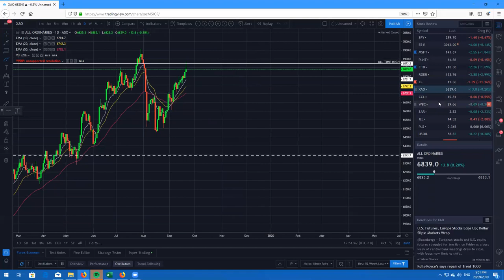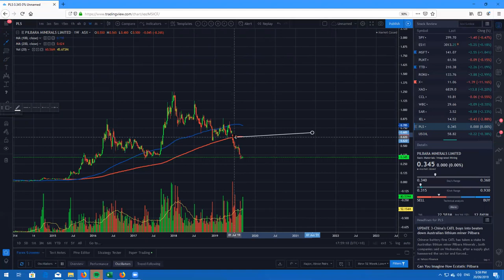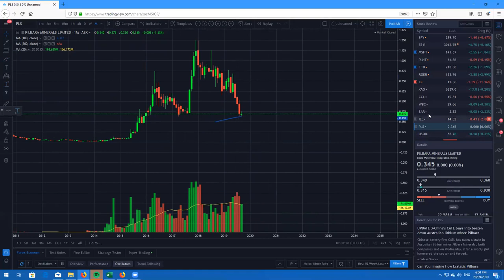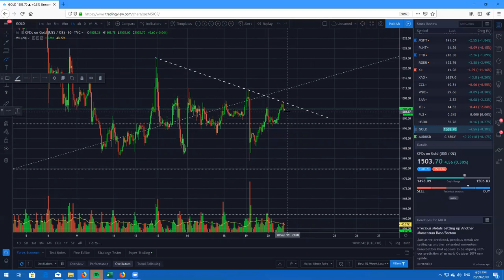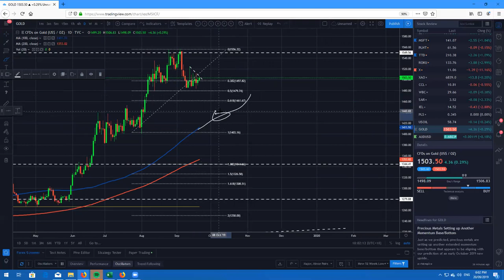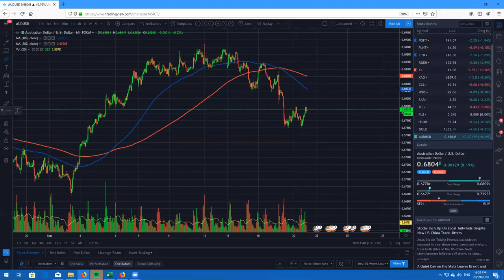Real Life Trading Australia, Stock Review by Rick Cadan on September 19th, 2019